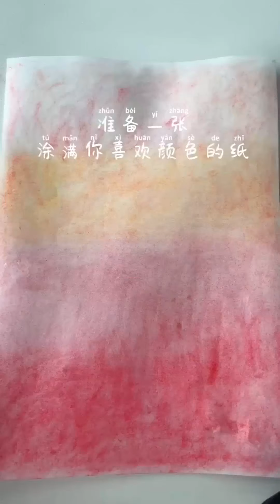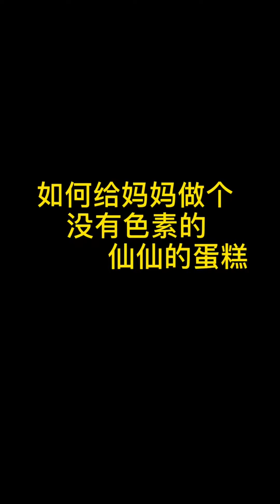1000+ Most Amazing Cake Decorating Ideas | The Most Satisfying Cake Decorating Tutorials